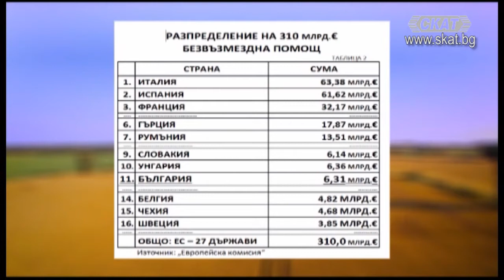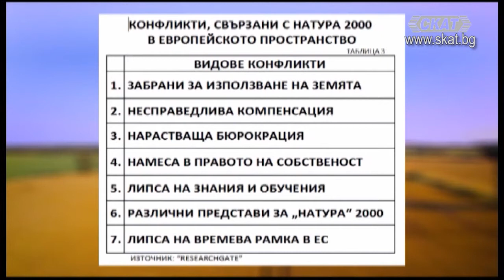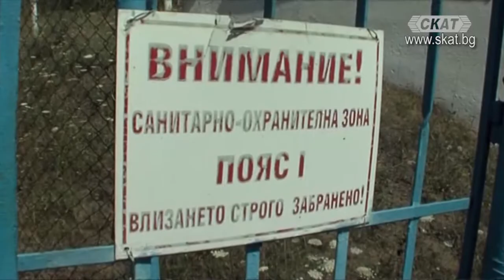"Зеленият" октопод протяга пипала към България! 2 ЧАСТ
Какво се крие зад #"зелените" протестни шествия насред
от коронавирус. Дали в България се е заселил "малкият октопод", а "Големият татко"
да е някъде на Запад.
Защо има протести срещу проекта за закон за биоразнообразието?
Кой трупа пачки от Натура 2000?
Отговор на тези други въпроси могат да се намерят в
предаването "нови хоризонти" на ТВ СКАТ.
Гост: Доброслав Иванов